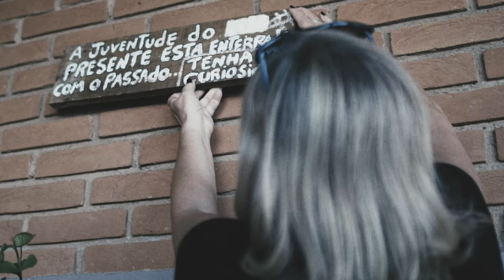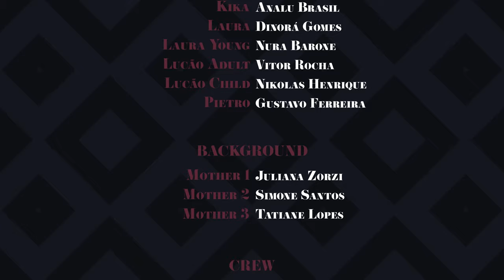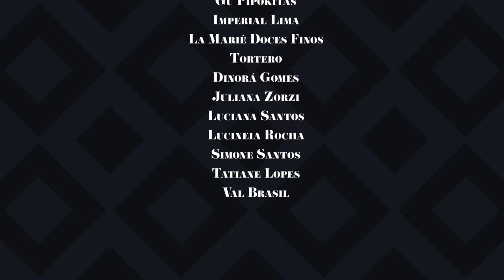Curta Metragem - Cápsulas do Tempo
Estrelado pelos alunos do Curso de Atuação para a Câmera ODIN Films

TIME CAPSULES is a film produced by ODIN Films.

Written and directed by - IBERÊ PEREIRA

CAST
Babi Adult - Raffa Oliveira

Babi Child - Lorena Lopes

Jordana Adult - Eduarda Cardenuto
Jordana Child -

Maria Pietra Zorzi
Kika - Analu Brasil

Laura -
Dinorá Gomes

Laura Young
 - Nura Barone
Lucão Adult -
Vitor Rocha

Lucão Child -
Nikolas Henrique

Pietro - Gustavo Ferreira

BACKGROUND
Mother 1 - Juliana Zorzi
Mother 2 - Simone Santos
Mother 3 - Tatiane Lopes

CREW
Screenplay - Iberê Pereira
Director - Iberê Pereira
Production Director - Jonathan Camilo
Director of Photography - Ricardo Moura
First Production Assistant - Juliana Naletto
Second Production Assistant - Eduarda Cardenuto
Third Production Assistant - Raffa Oliveira
Clapperboard - Nikolas Henrique
Sound Director - Jonathan Camilo
Editing - Jonathan Camilo
Color Correction/Color Grading - Jonathan Camilo
Sound Mixing - Jonathan Camilo
Hair/Makeup - Luciana Santos / Tatiane Lopes / Juliana Zorzi / Val Brasil
Cattering - Tatiane Lopes / Val Brasil / Simone Santos

SPECIAL THANKS
A Casa do Salgado

Gu Pipokitas
Imperial Lima

La Mariê Doces Finos

Tortero

Dinorá Gomes
Juliana Zorzi

Luciana Santos

Lucineia Rocha

Simone Santos

Tatiane Lopes
Val Brasil

SOUNDTRACK
Discovering The New Land by MusicLFiles

The Children's Room de Audionautix é licenciada de acordo com a licença Atribuição 4.0 da Creative Commons.

Música - Lohengrin : Bridal Chorus "Treulich Gefährt"
Artista - Festival Cruise Orchestra and Choir
Álbum  - The 100 Best Classical Masterworks: Great Opera Moments
Licenciado para o YouTube por - KM Records (em nome de High Definition Classics); AdRev Publishing, ASCAP, LatinAutorPerf e 5 associações de direitos musicais